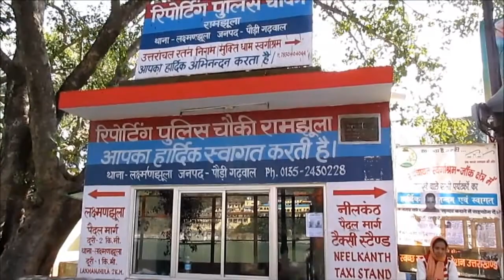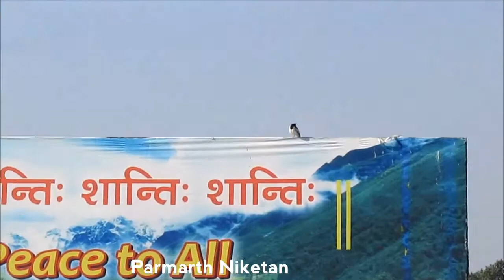Rishikesh ganga river Ram jhula ,steamer boat rides, Parmarth Niketan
Rishikesh is a very good tourist place in uttarakhand . easy you can go from haridwar, dehradun and delhi. from DEHRADUN it is about 44km and from haridwar 25 km. very good naturally scene of mountain green forest and ganga river having wide span. ram jhula and laxman jhula on ganga river very nice looking. these two ropeway bridges very famous at RISHIKESH. too many movie shoot here at RISHIKESH on jhula . swarg aashram , neelkanth, thano, and many more places here at RISHIKESH for tourist attraction.
Rishikesh ganga river ram jhula ,steamer boat rides
 Rampal रामफल , parmarth niketan, rishikesh
popular videos best of Rishikesh
 rafting